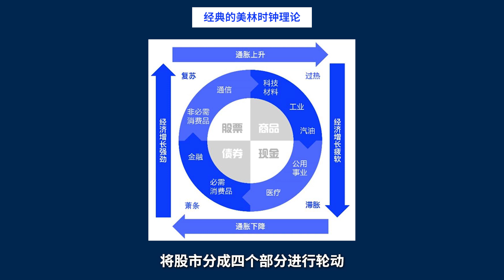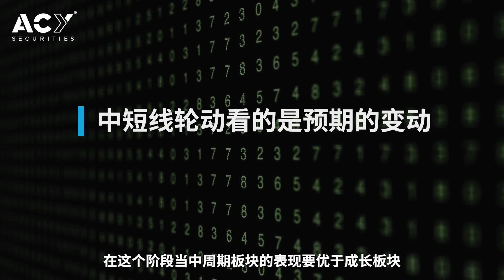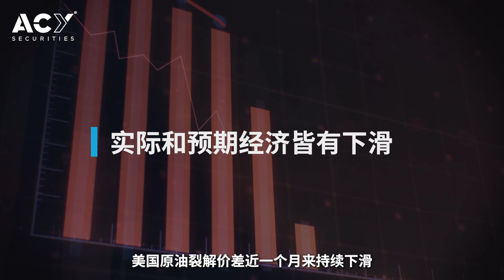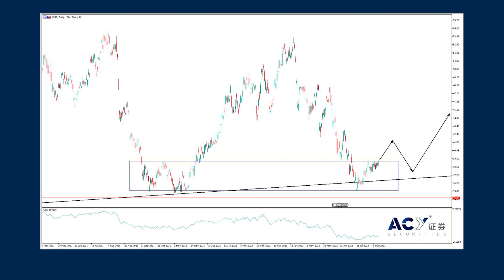2022.08.15 股价回调30%，何时轮到BHP抄底？